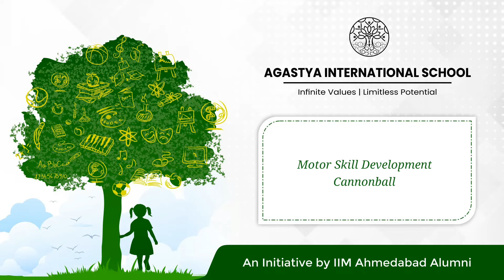Motor Skill Development | Cannonball